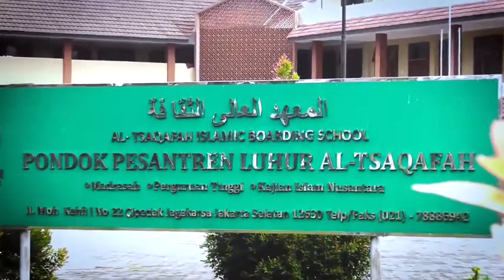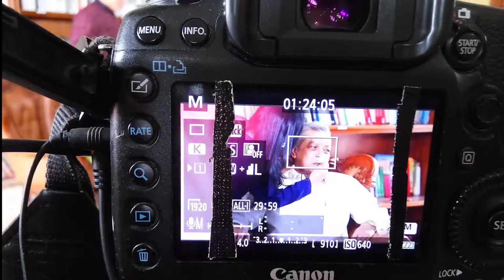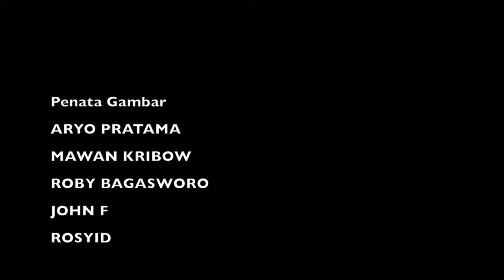VLOG : Behind The Scene Risalah NET TV (NETMEDIATAMA)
Behind The scene Risalah NET TV
Dibalik pembuatan program acara Risalah NET TV
Dengan Pembawa acara Adrian Maulana
Pengisi Acara Said Aqil Siradj

BTS Video dan musik By Mawan Kribow